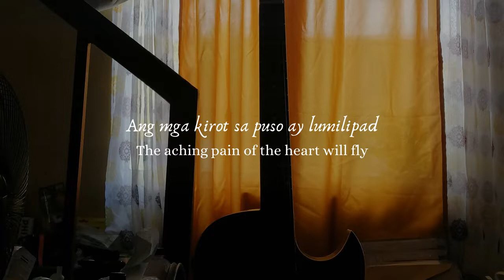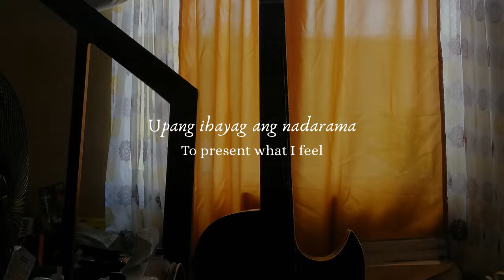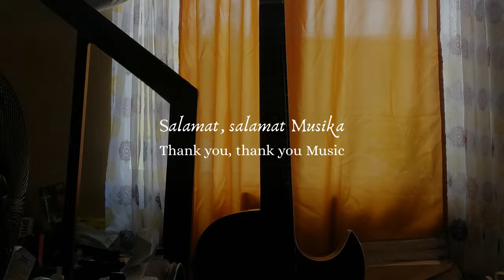Salamat Musika (Thank you, Music) - Gary Granada ( FIL / ENG ) Lyrics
for request (only tagalog/filipino songs, i cannot translate bisaya songs, so sorry!): comment down on any of my vids the title AND the name of the artist!
[example: hi! can i request (title of song) by (artist name)?]
Expect the video to be out within a week cuz uni is sucking the soul out of me :')

Requested by: Carlos Jose Cuenca

Hope you all are staying safe. Universities here in the PH are starting to go back to face to face classes, and honestly I'm kinda excited, but also not because I don't know if that's the right thing to do as of the moment. Opening schools will force people to go outside and public transportation ain't the best in this country zzz oh well.

Thank you again for my wonderful person, rv, for helping me again. Truly grateful.

I translated the lyrics from Filipino to English, so I'm sorry if the translation is a bit funky.

Please note that some translations are literal and some are from what the phrase or lyric would mean or is trying to say.